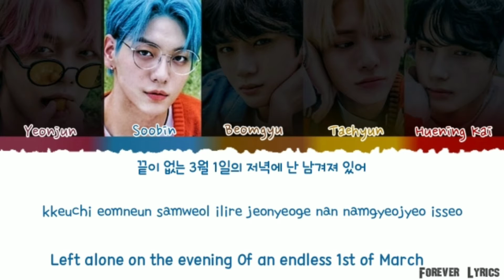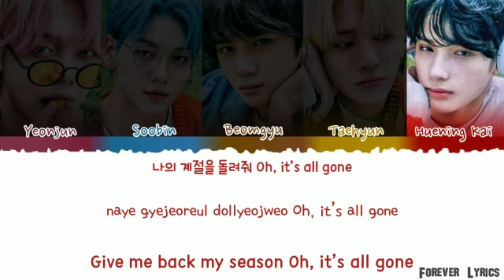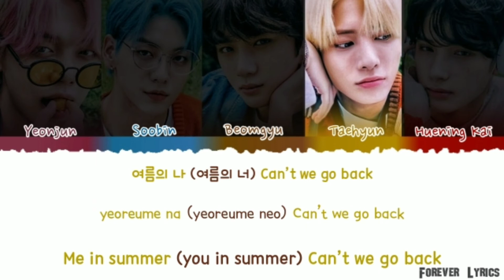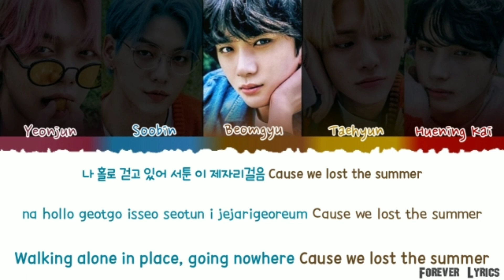TXT -We Lost The Summer [Color Coded Lyrics] (투모로우바이투게더) '날씨를 잃어버렸어' (가사)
Song ♫: We Lost The Summer (날씨를 잃어버렸어)
 Album: ‘Minisode: Blue Hour” 3rd mini album
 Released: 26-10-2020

Lyrics:-

We lost the summer

달리던 축구화 시끄러운 열기들 (너와)
나눠 몰래 들었던 내 이어폰은 (이젠 나만)
유행한 노래, 교실 안 콘서트 (but now)
We lost the sunset, now don’t know what to do

내 달력 위 first day 뒤 수많은 first day
끝이 없는 3월 1일의 저녁에
난 남겨져 있어

내 화이트데인 이미 wasted
Keep lovesick, no vaccine
날씨를 잃어버린 우리 시곈
겨울에서 멈춰 서 있어

Cause we lost the summer
When we lost each other
나의 계절을 돌려줘
Oh, it’s all gone

영원한 winter
Now I just miss ya
우릴 돌려줘

하루 이틀, 일주일 또 한 달, 일 년을
나 홀로 걷고 있어 서툰 이 제자리걸음

악몽 같은 한 주를 또 한 달, 일 년을
널 다시 보고 싶어 빛나던 우리의 여름
Long gone we lost the summer

다니던 카페의 문이 꽉 잠기고 (and how)
한숨을 숨겨 갑갑한 mask 뒤로 (여기 남아)
표정이 없는 내 얼굴이 싫어 (you know)
You was my sunset, I wanna make it work

난 남겨져있어

그 영원한 방학이
반복되는 아침
겨울에서 망가져 있어

Hot summer time (우리가)
바랐던 날 (그저 평범한)
여름의 나 (여름의 너)
Can’t we go back

Hot summer time (summer time)
사라지지 마 (지금 달려가)
너를 찾아 (우릴 잊지 마)